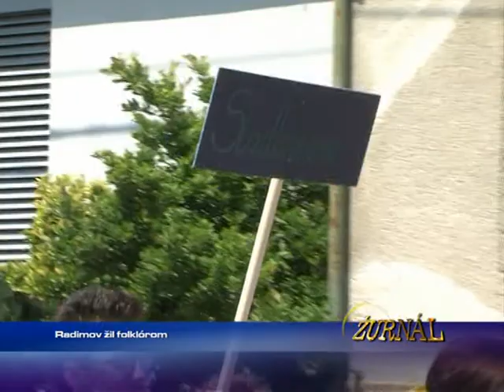Radimov žil folklórom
1650